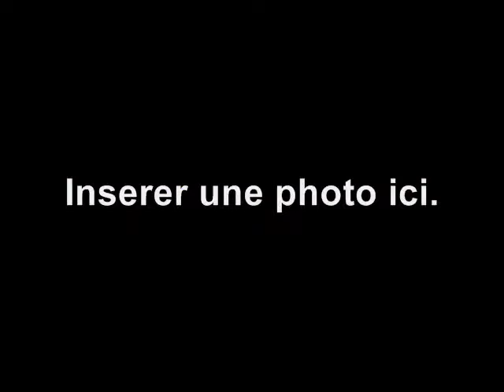De mon tit frère -{ Junior ( Mon Héros)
Une vidéo que mon frère a fait de moi !!!